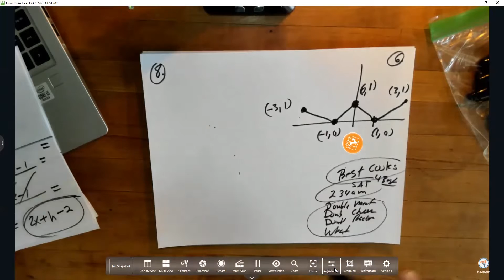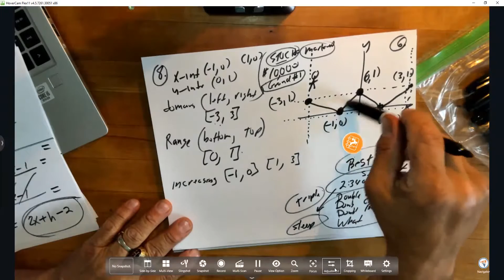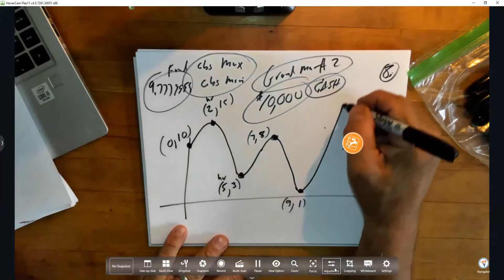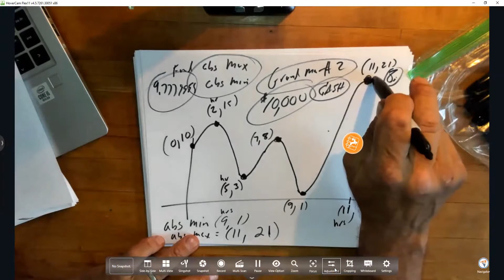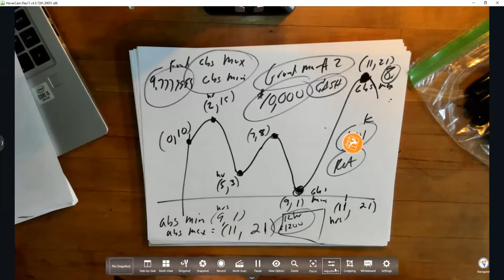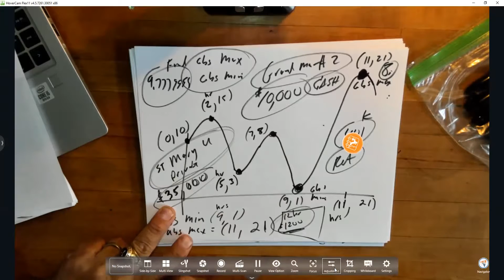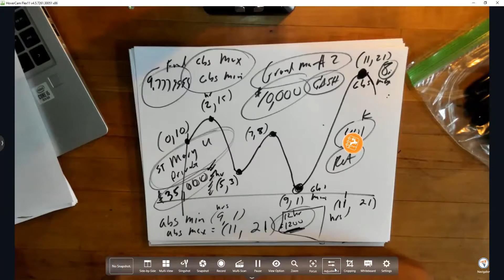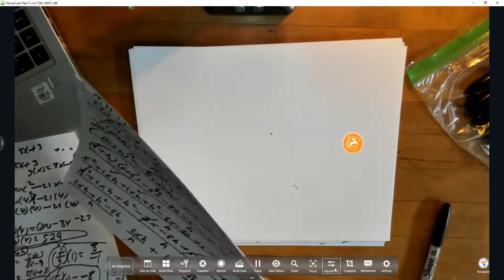Sept 16, 2020 College Algebra